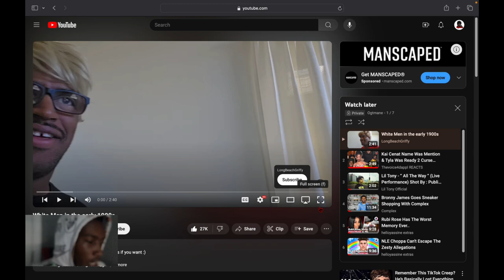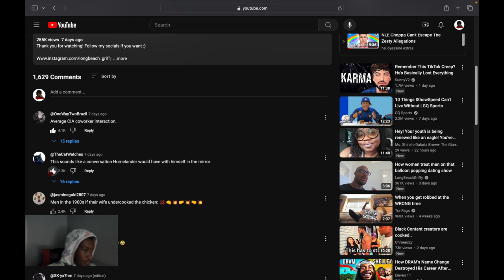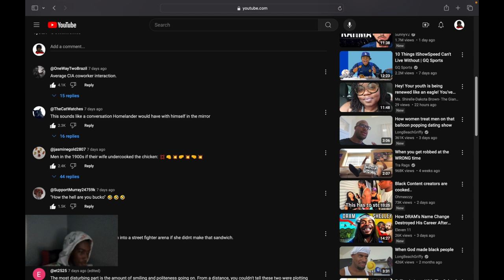Reacting To White Men In The Early 1900s...Funny But True 🤣